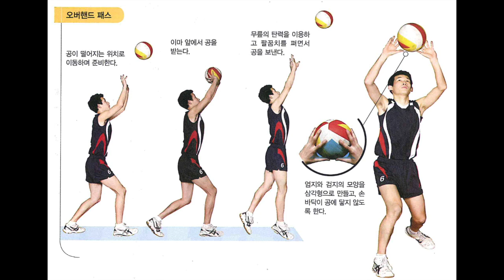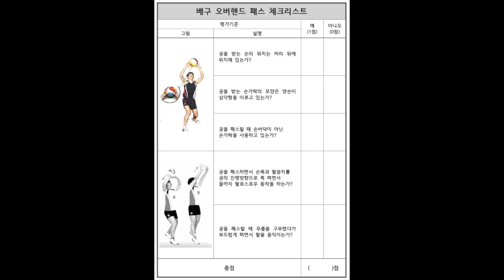배구 기술연습 (오버핸드 패스)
중학교 배구 수업 중 학생들에게 제공하기 위해 편집한 영상입니다.